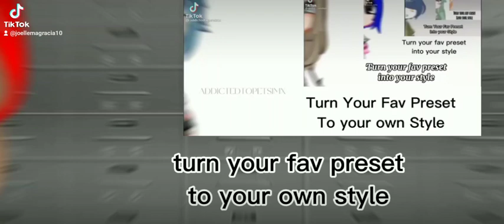wich one is prettier(original,my style or both)i hope u like my style guys:)its pretty cool actually